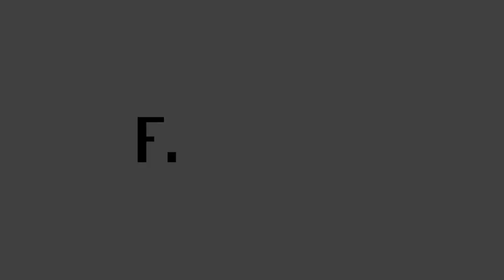Finextra interview Deloitte: Understanding the critical path to IFRS 17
Tamsin Abbey, EMEA IFRS Life Actuarial Lead Partner, Deloitte, discusses how insurers’ accounts will look different under IFRS 17, and how the increased transparency, consistency and clarity will aid the market’s understanding of insurers’ financial performances.